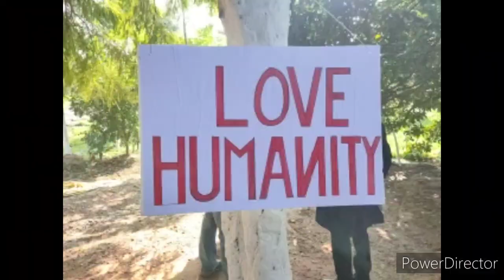50th#MARRIAGE# ANNIVERSARY#Ex. Commissioner Kulbir Singh Kang